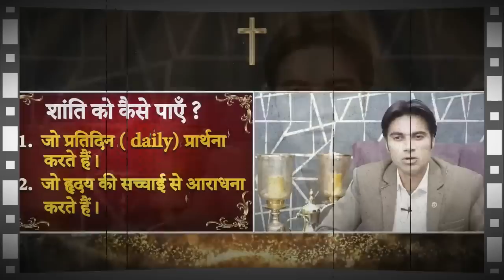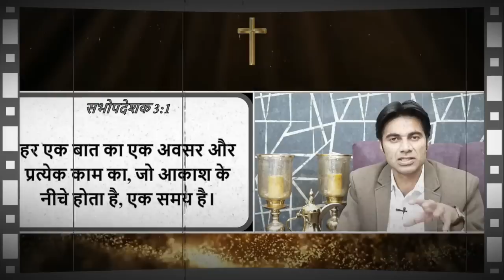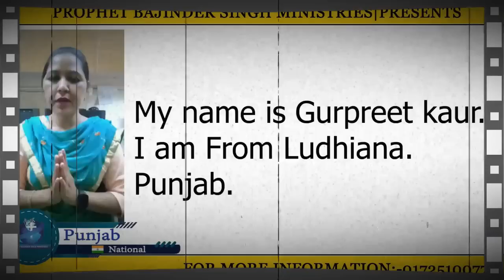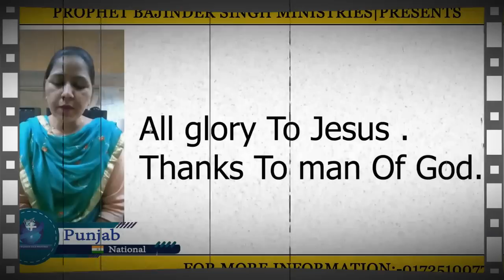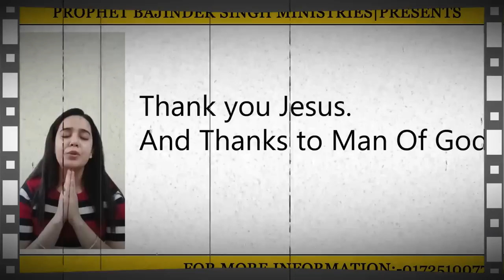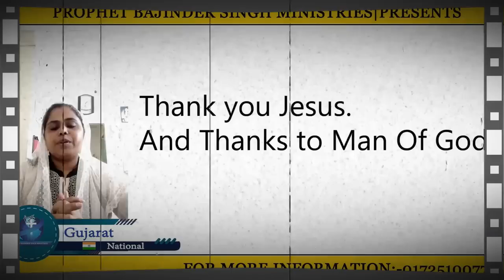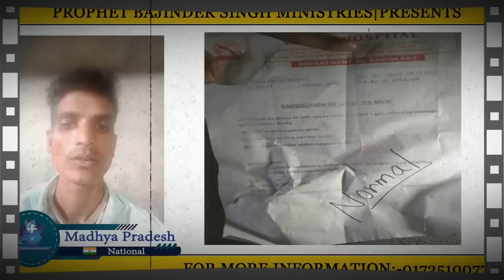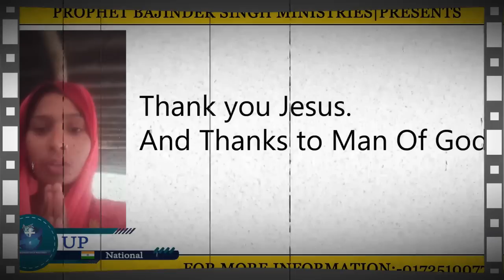MORNING PRAYER परमेश्वरआप के काम में आप को आशीष देगा आप के बंद काम चालू होंगे Prophet Bajinder Singh